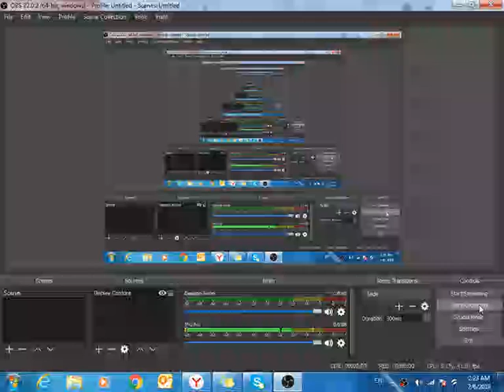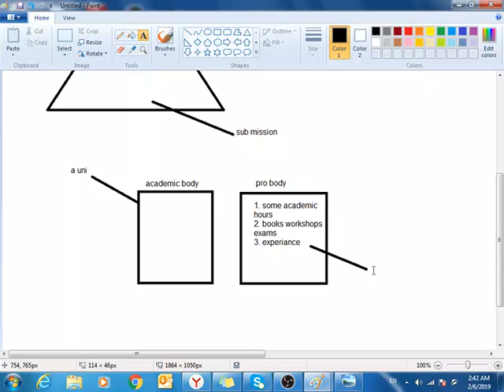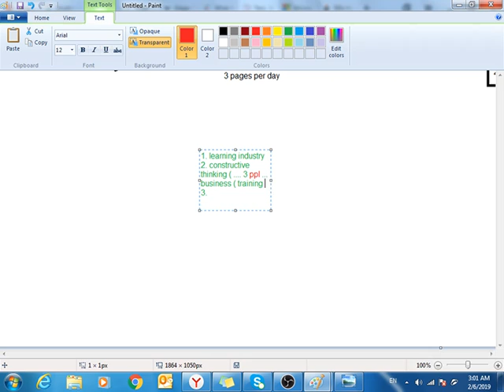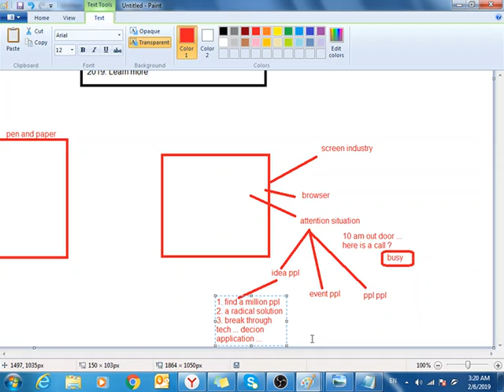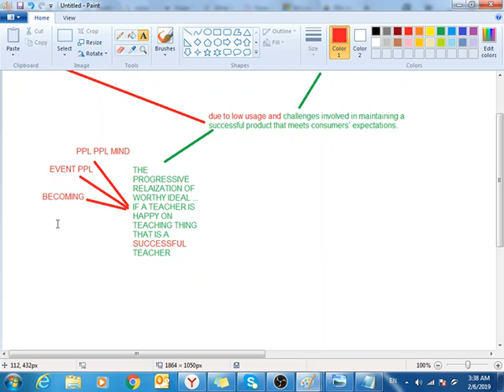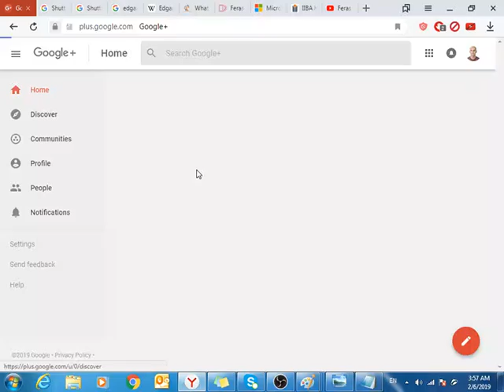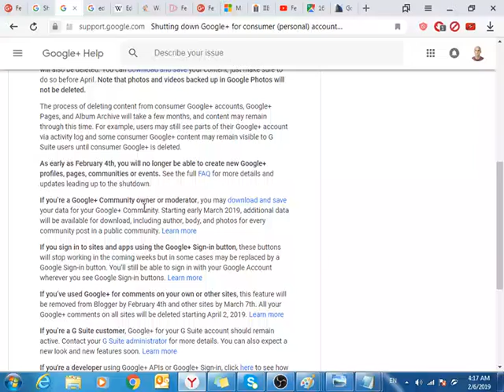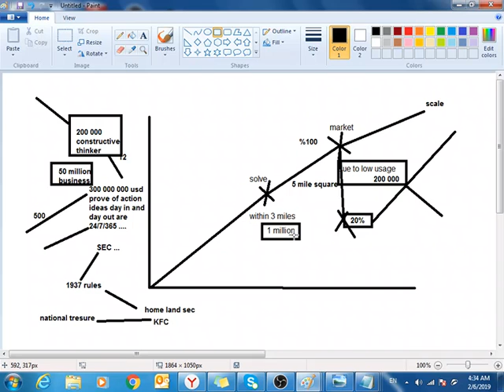Shutting down Google+ , feras a website designer rumbling about it even share a solution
. fears : i did use google plus for writing a book WHY WHY WHY Shutting down Google+ ... didn't finish it yet ...

how to put it right for me  ? :
Rock-solid, free WYSIWYG editor with collaborative editing, 200+ features, full documentation and support. Join Microsoft, Mozilla, Adobe and 20k+ other